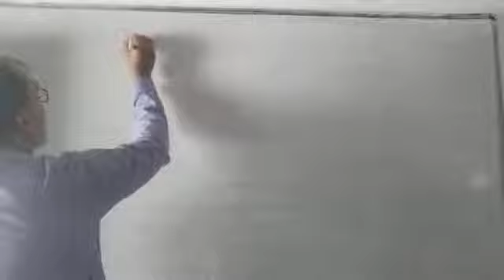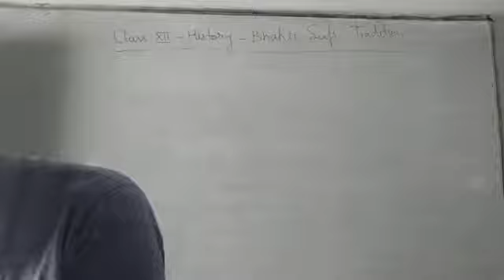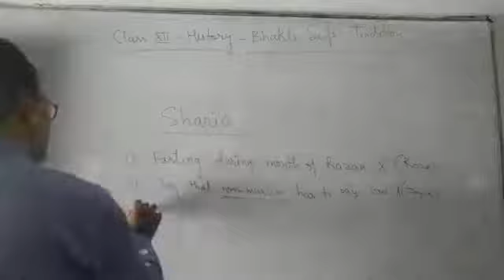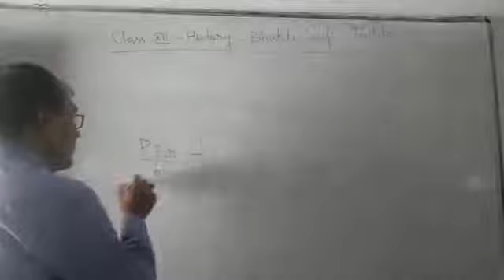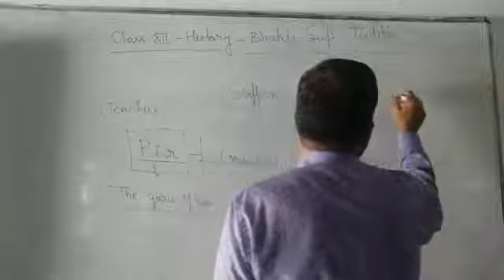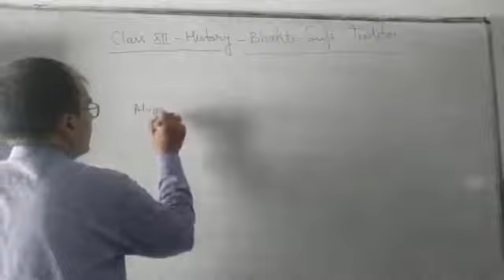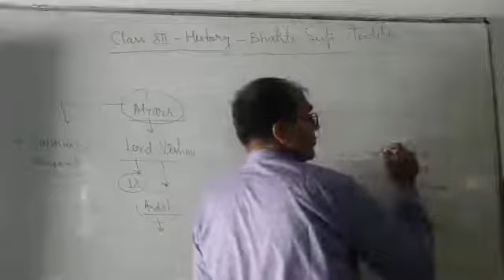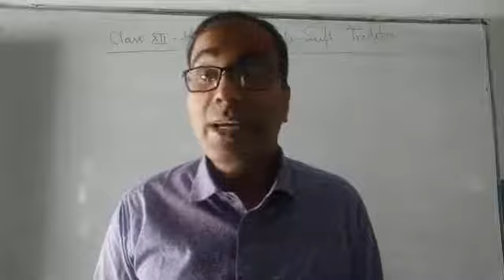Class XII History 13 -11- 2021 By Mr Ajay Kumar Mishra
Sufi bhakti tradition.